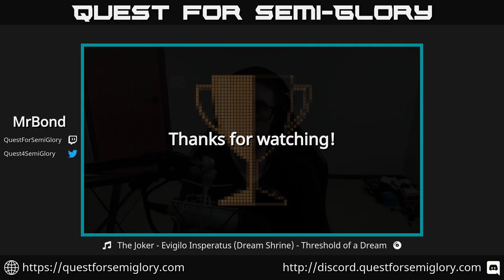LttP Randomizers - Normal / Open + Keysanity, Defeat Ganon 8 - 2:49:22.20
Randomizer - normal, open, keysanity, 7/7 crystals